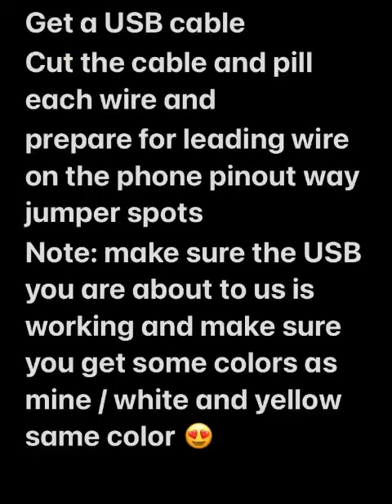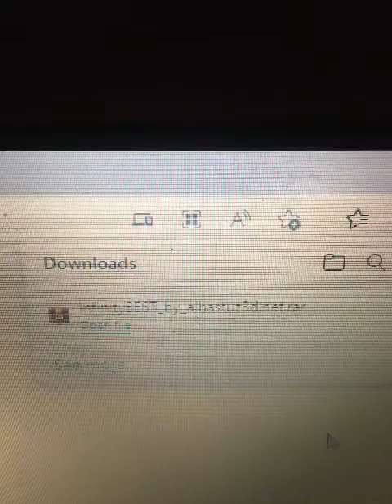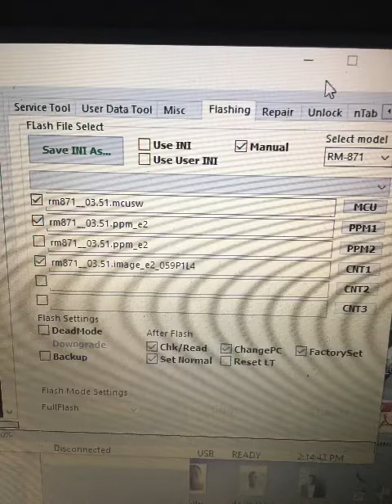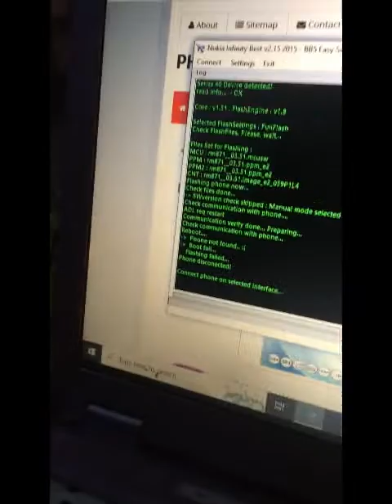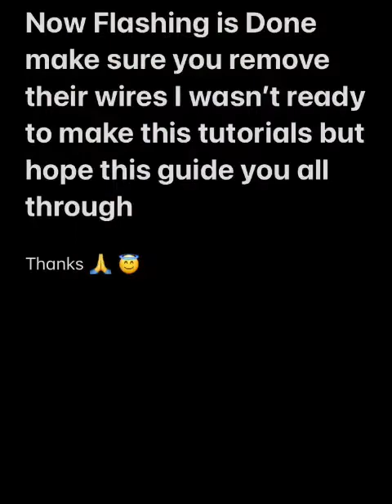How to Flash Nokia 113 RM-871 without a flashing box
How to Flash Nokia 113 RM-871 without a flashing box, if your Nokia 113 keep restarting kindly flash it using this instructions

Please Note : off all protection and antivirus protection on your computer before Downloading and use Internet explorer